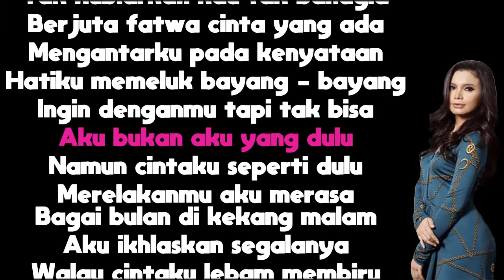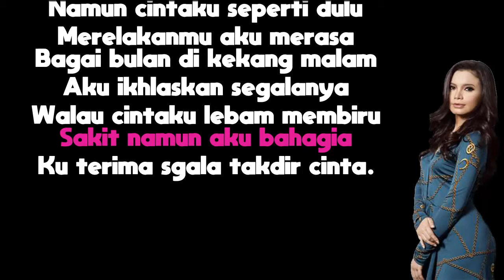Bulan Dikekang Malam Ost Ayat Ayat Cinta 2 - Rossa (Karaoke Minus One Tanpa Vokal dengan Lirik)